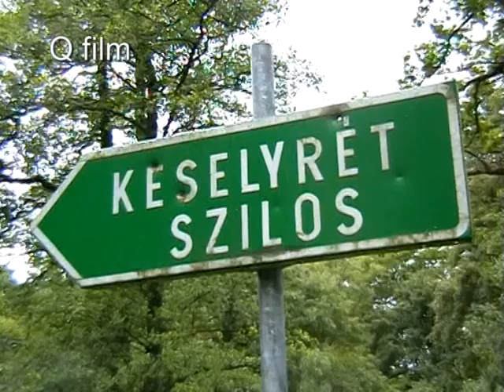A VÍZ !. áldás és átok.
Kukli György filmje:A víz áldás és átok / Mátra 2011 /